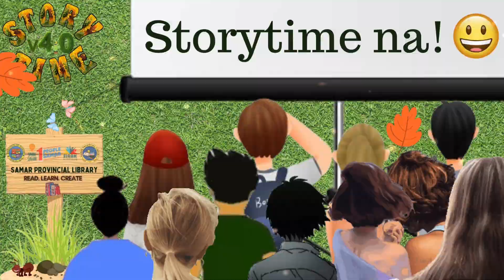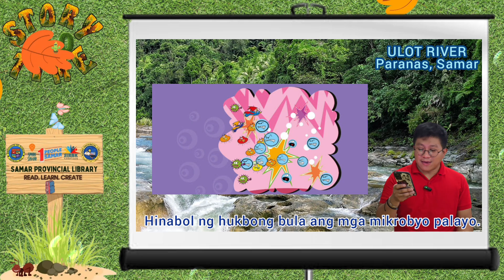Bunty at Bubbly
𝐀𝐲𝐚𝐰 𝐧𝐢 𝐁𝐮𝐧𝐭𝐲 𝐧𝐠 𝐬𝐚𝐛𝐨𝐧 𝐤𝐚𝐲𝐚 𝐭𝐮𝐦𝐚𝐭𝐚𝐧𝐠𝐠𝐢 𝐬𝐢𝐲𝐚𝐧𝐠 𝐦𝐚𝐠𝐥𝐢𝐧𝐢𝐬 𝐧𝐠 𝐤𝐚𝐭𝐚𝐰𝐚𝐧. 𝐈𝐬𝐚𝐧𝐠 𝐠𝐚𝐛𝐢 𝐚𝐲 𝐧𝐚𝐧𝐚𝐠𝐢𝐧𝐢𝐩 𝐬𝐢𝐲𝐚. 𝐀𝐧𝐨 𝐚𝐧𝐠 𝐬𝐮𝐬𝐮𝐧𝐨𝐝 𝐧𝐚 𝐦𝐚𝐧𝐠𝐲𝐚𝐲𝐚𝐫𝐢? 🤔

𝐈𝐭'𝐬 𝐚 𝐬𝐭𝐨𝐫𝐲 𝐰𝐨𝐫𝐭𝐡𝐲 𝐨𝐟 𝐲𝐨𝐮𝐫 𝐩𝐫𝐞𝐜𝐢𝐨𝐮𝐬 𝐭𝐢𝐦𝐞. 𝐈𝐭'𝐬 𝐒𝐭𝐨𝐫𝐲𝐭𝐢𝐦𝐞! 💓

📗𝐒𝐓𝐎𝐑𝐘𝐁𝐎𝐎𝐊 𝐂𝐑𝐄𝐃𝐈𝐓𝐒:
𝐓𝐢𝐭𝐥𝐞: 𝐁𝐮𝐧𝐭𝐲 𝐚𝐭 𝐁𝐮𝐛𝐛𝐥𝐲
𝐀𝐮𝐭𝐡𝐨𝐫 & 𝐈𝐥𝐥𝐮𝐬𝐭𝐫𝐚𝐭𝐨𝐫:: 𝐒𝐨𝐫𝐢𝐭 𝐆𝐮𝐩𝐭𝐨

🎥𝐕𝐈𝐃𝐄𝐎 𝐂𝐑𝐄𝐃𝐈𝐓𝐒:
𝐒𝐭𝐨𝐫𝐲𝐭𝐞𝐥𝐥𝐞𝐫𝐬: 𝐉𝐨𝐬𝐡𝐮𝐚 𝐑𝐞𝐲 𝐂𝐨𝐫𝐩𝐢𝐧 (𝐊𝐮𝐲𝐚 𝐑𝐞𝐝)
𝐕𝐢𝐝𝐞𝐨𝐠𝐫𝐚𝐩𝐡𝐞𝐫: 𝐀𝐫𝐥𝐞𝐧𝐞 𝐏𝐮𝐛𝐥𝐢𝐜𝐨
𝐄𝐝𝐢𝐭𝐨𝐫: 𝐀𝐫𝐦𝐞𝐥 𝐐𝐮𝐞𝐛𝐚𝐝𝐚